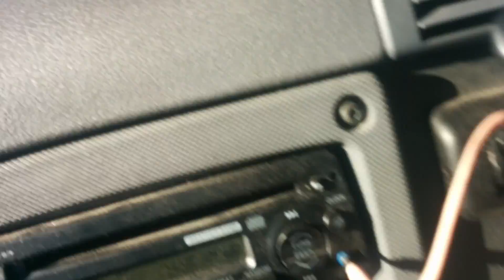Update video trucking in cali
Just a quick update on trucking, also George Kelley video